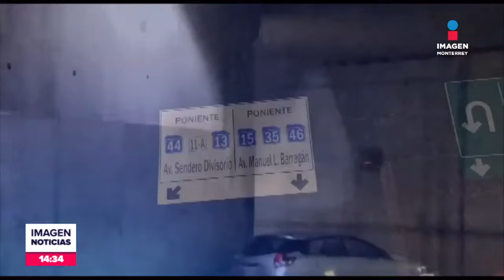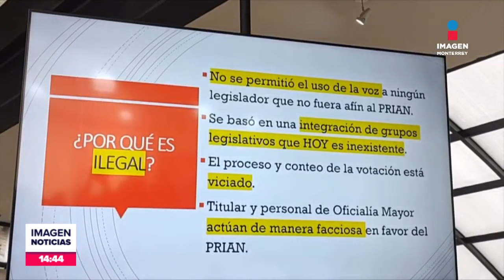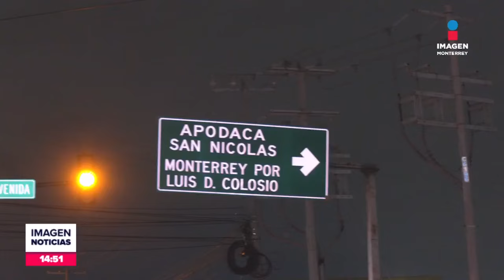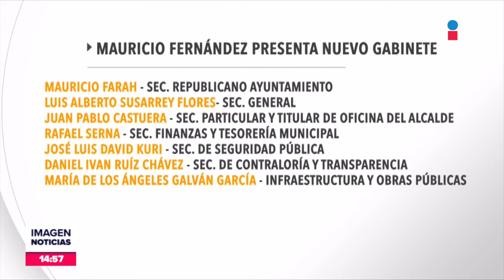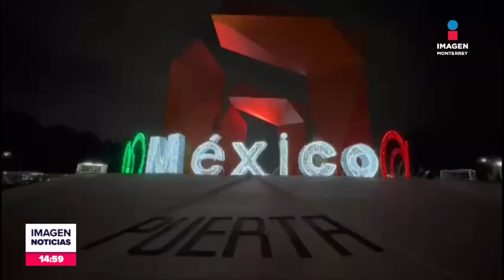Noticias MTY con Brenda Cavazos | Programa Completo 02 de septiembre del 2024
No te pierdas Imagen Noticias Monterrey con Brenda Cavazos de lunes a viernes por Imagen Televisión Monterrey.